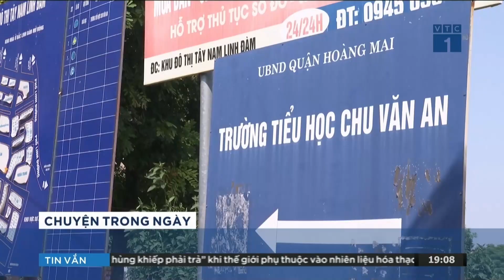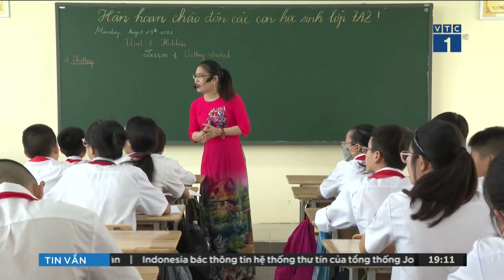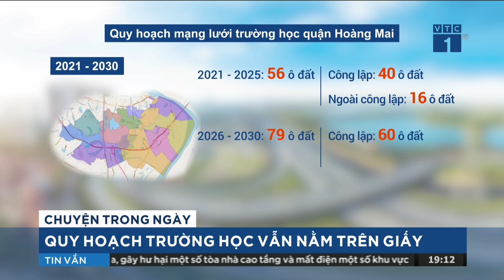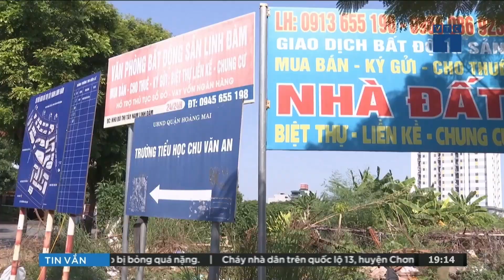Hà Nội: Học sinh thiếu trường, quy hoạch trường vẫn nằm trên "bản vẽ" | VTC Tin mới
VTC Tin mới | Trong khi nhiều học sinh không có đủ nơi học tập thì dự án xây dựng trường không được triển khai,chưa được đầu tư, xây dựng, bị bỏ hoang một cách lãng phí.